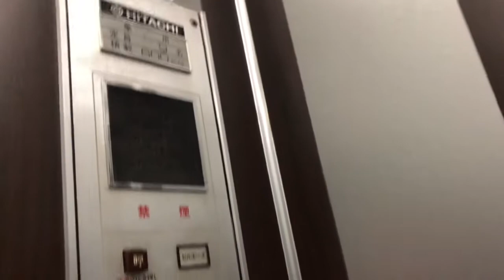【中期ビルエース(P)・ボタンカバー付き】名古屋市中区某ビル 日立エレベーター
【機種】中期ビルエース/【製造】日立/【定員】9名/
【積載】600㎏/【用途】乗用/【放送】なし/【停止】
  B1,1,2,3/【更新】内装のみ/【設置】1970年代/
【台数】1機/【ドア】2枚 中央開き/【制御】ロープ/
【感想】まさか操作盤が未更新だったとは…
【場所】愛知県名古屋市中区栄